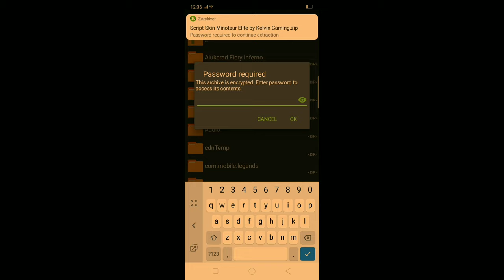MINOTAUR ELITE SKIN ZARCHIVER | FULL EFFECT NO BAN